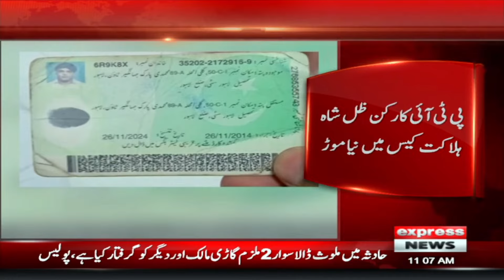New Twist In PTI Activist Ali Bilal Zille Shah Murder Case | Breaking News | Express News